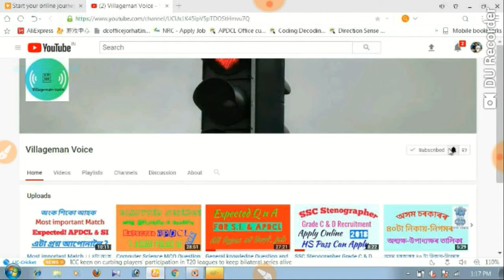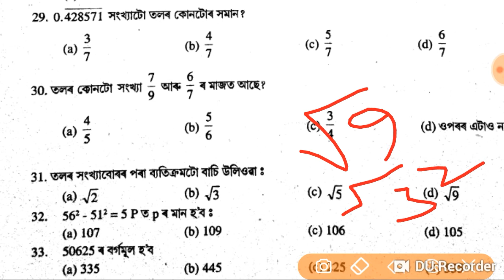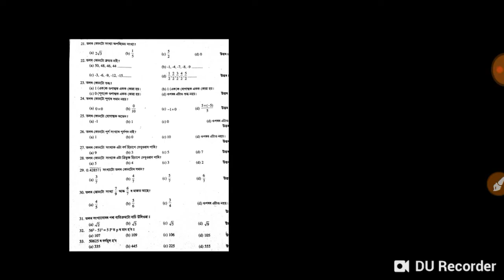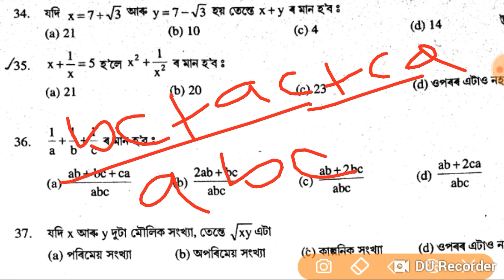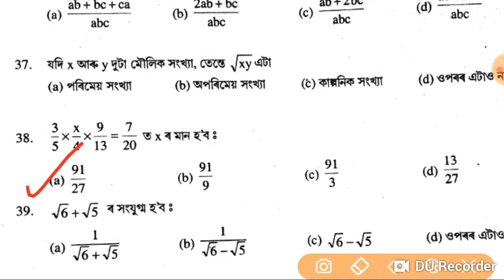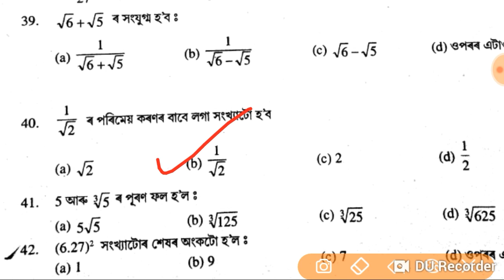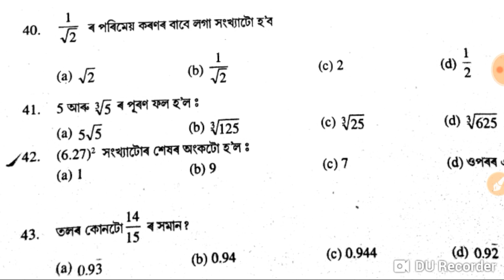Mathematics for APDCL, ASSAM POLICE CONSTABLES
Mathematics MCQs , Part 2